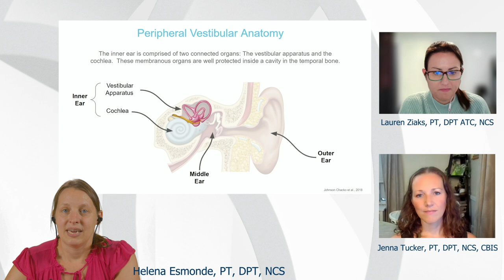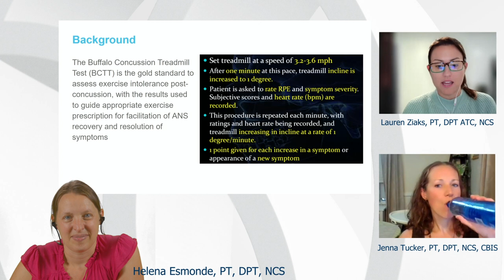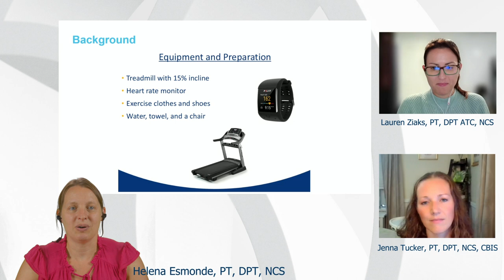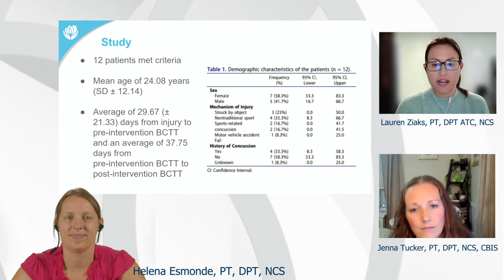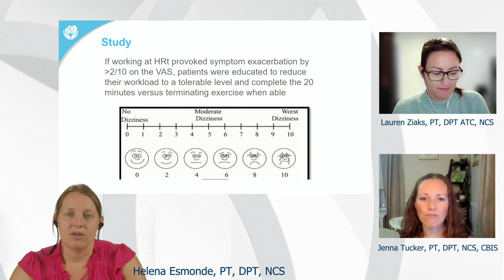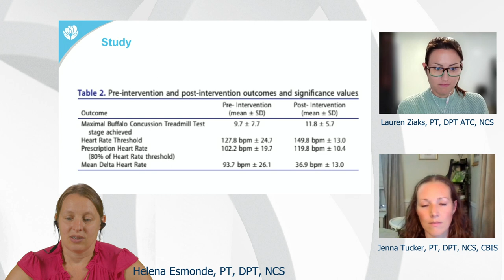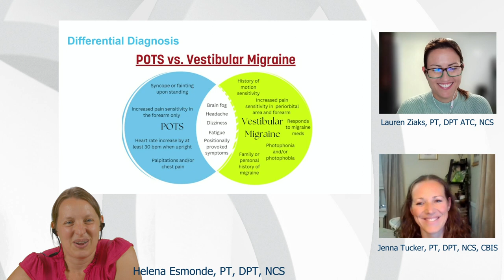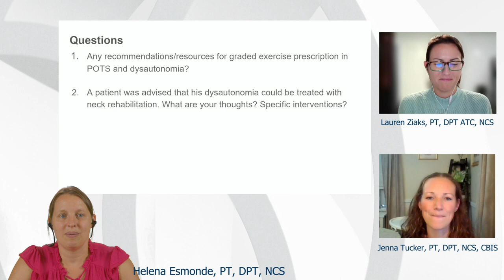Journal Club - Dysautonomia & Concussion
Join Co-Founder Dr. Helena Esmonde PT, DPT, NCS and special guests Dr. Lauren Ziaks, PT, DPT, ATC, NCS and Dr. Jenna Tucker, PT, DPT, NCS, CBIS as they discuss and take questions about recent research on the topic of dysautonomia and concussion.

Dr. Lauren Ziaks is an Advanced Rehabilitation Clinician and Concussion Specialist at Intermountain Healthcare in the Salt Lake City area. Dr. Ziaks became a Neurological Clinical Specialist through the American Physical Therapy Association in 2022 and obtained her Vestibular Competency through Duke University in 2021. She currently specializes in the rehabilitation of autonomic disorders, aka dysautonomia, vision and vestibular therapy for patients with protracted recovery post concussion  mTBI greater than 3 weeks and long-COVID. She has helped create protocols for Primitive Reflex Integration Therapy and dysautonomia as well as co-creating PhoenixConcussionRecovery.com to provide resources and support for clinicians treating concussions and their patients.

Dr. Jenna Tucker is a licensed physical therapist, neurological clinical specialist, and certified brain injury specialist. She is an assistant professor at Kean University in the School of Physical Therapy and practicing physical therapist at the Kessler Institute for Rehabilitation.